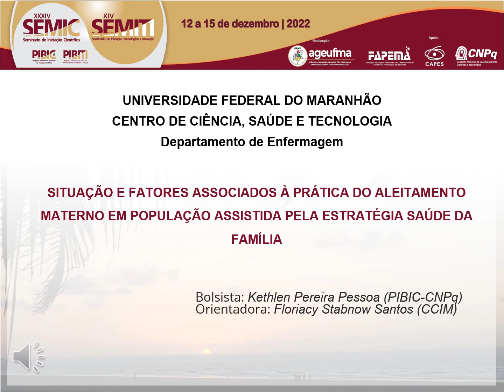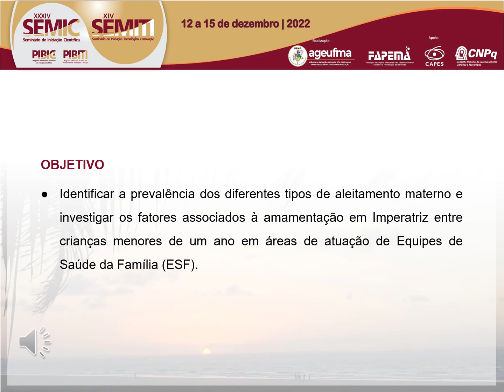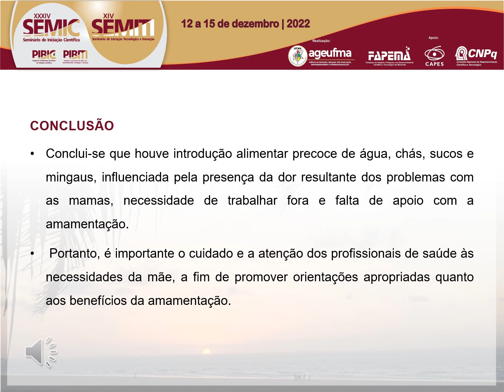SA44 KETHLEN PEREIRA PESSOA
Titulo: SITUAÇÃO E FATORES ASSOCIADOS À PRÁTICA DO ALEITAMENTO MATERNO EM POPULAÇÃO ASSISTIDA PELA ESTRATÉGIA SAÚDE DA FAMÍLIA

Autor(a): KETHLEN PEREIRA PESSOA

Resumo: Introdução: O leite materno é o alimento ideal para o desenvolvimento das crianças promovendo conexão e afeto entre mãe e filho. A criança deve alimentada apenas com leite materno durante seis meses de vida e receber o leite materno por dois anos ou mais. Apesar da amamentação ser algo natural e inerente ao ser mãe, esse processo é acompanhado de muitos desafios de ordem física, mental, social e econômica. Objetivo: Essa pesquisa teve como objetivo identificar a prevalência do aleitamento materno e os fatores associados a essa prática. Metodologia: Pesquisa transversal, descritiva de abordagem quantitativa, realizada nas Unidades Básicas de Saúde de Imperatriz (MA), no período de setembro de 2021 a agosto de 2022 com 328 mães de crianças menores de um ano. Resultados: Observou-se que 132 (40%) crianças estavam em aleitamento materno exclusivo; 40 (12%) aleitamento materno predominante; outras 39 (11,9%) em aleitamento materno complementado; outras 41 (12,5%) em aleitamento misto; 45 (13,7%) estavam em aleitamento materno e 31 (9,5%) não receberam leite materno. Houve introdução precoce de alimentos como água, chá, mingaus e outros leites antes dos seis meses e o consumo de alimentos não saudáveis como café e açúcar. As principais dificuldades associadas à prática da amamentação foram problemas com a mama (23%), leite fraco (8,6%) e pega incorreta (7,4%). A maioria das entrevistadas (66,5%) receberam orientações sobre aleitamento no pré-natal e tiveram experiências anteriores com amamentação (55,5%). Conclusões: Percebeu-se a importância das instruções e práticas educativas sobre amamentação, que devem ser realizadas pelas equipes da Estratégia da Saúde da Família, bem como apoio de familiares para a adesão ao aleitamento exclusivo. Concluiu-se que a mulher necessita de informações adequadas sobre os desafios que permeiam a prática do aleitamento e como manejá-las e sobre os benefícios do leite materno para seu filho. Palavras-chave: Aleitamento materno. Estratégia Saúde da Família. Prevalência.